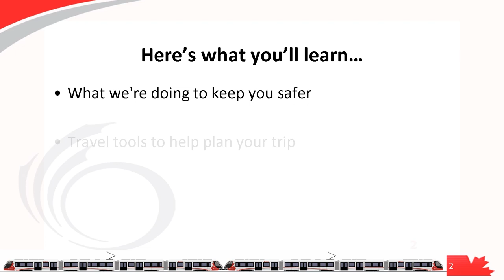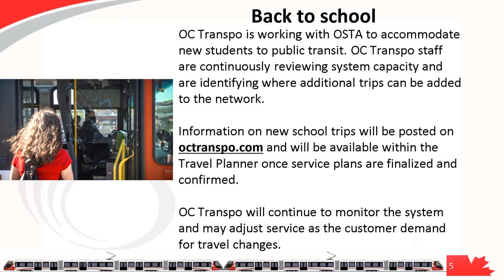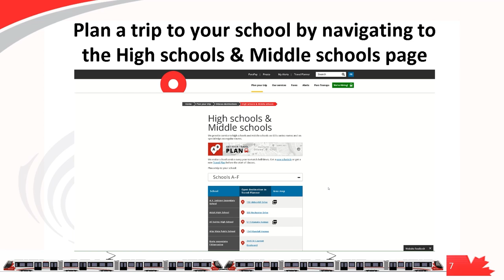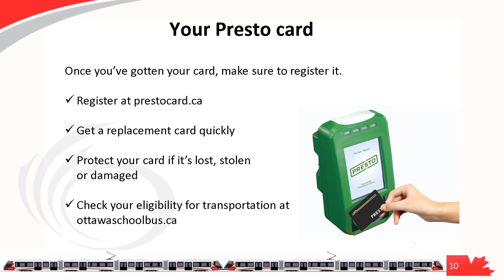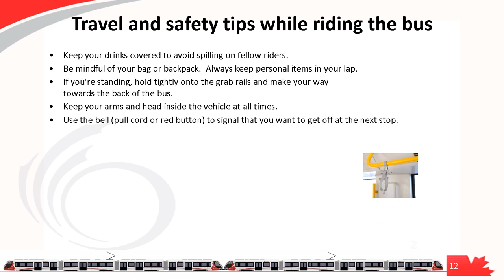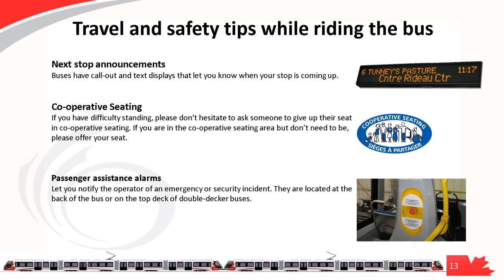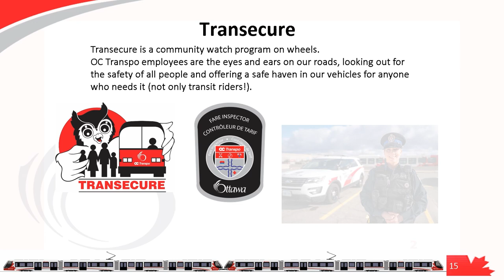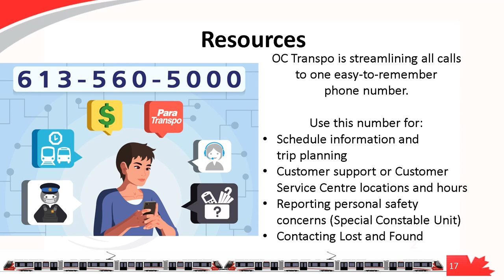OC Transpo First Time Riders Information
Are you new to PRESTO and Public Transit? Are you a returning student that needs a refresher? Learn all about OC Transpo and how to use your PRESTO card!